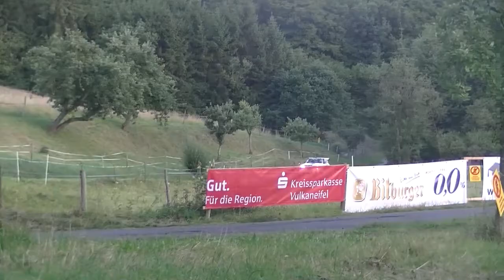Rallye festival daun 2017 Audi Quattro s1 Pikes peak audi sport Quattro